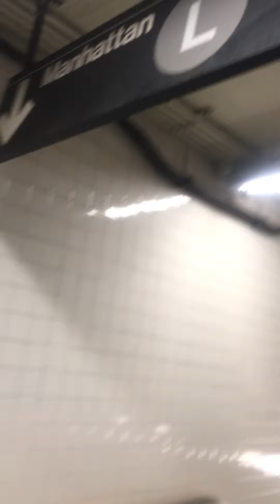TBONY MTA 2023